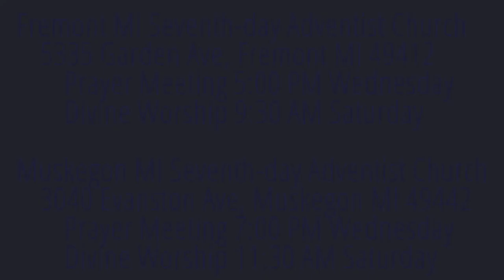The Weeping Prophet Jeremiah 45:1-5 Encouragement for Baruch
Baruch has discovered that serving God brings persecution and trouble; how should he relate to that?